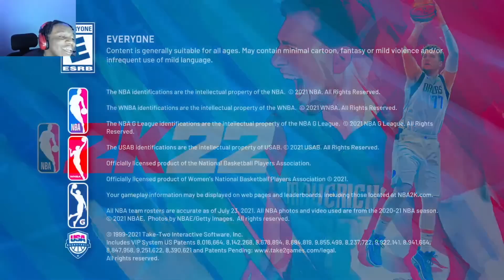I 1v1 TWO TRASH TALKING DRIBBLE GODS ON NBA2K22...(FACE CAM)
Tags ignore
During NBA 2K22 I made videos on:
- 99 OVERALL ONE DAY NBA 2K22